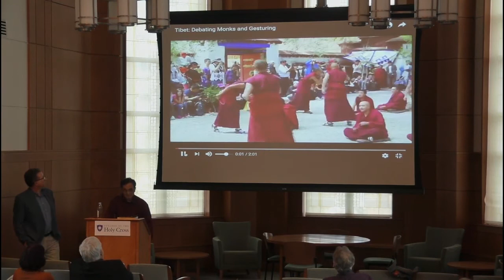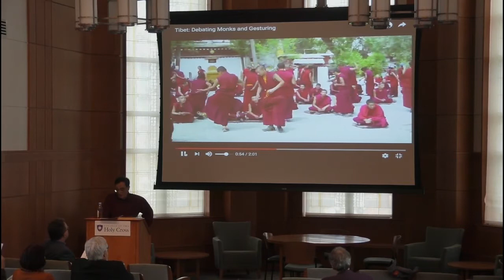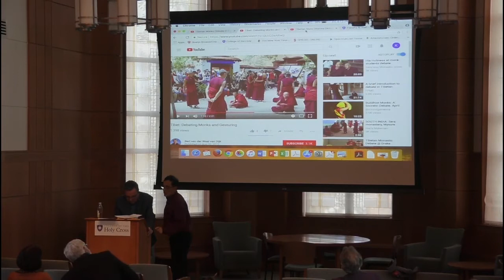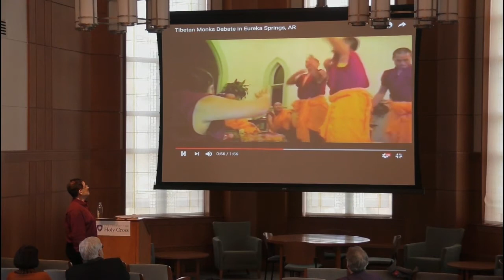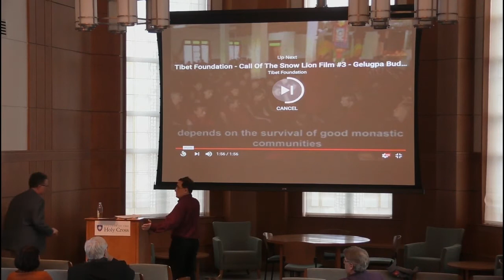Georges Dreyfus on Tibetan Debate Practices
In a talk at the College of the Holy Cross on April 20, 2018, Georges Dreyfus, Jackson Professor of Religion at Williams College, talks about debate as an essential part of Tibetan monastic education.

Dreyfus is a Tibetan Monk and the first Westerner to receive the title of “Geshe,” traditionally the highest degree awarded by Tibetan Buddhist monastic universities and presented by the Dalai Lama himself. He is author of “The Sound of Two Hands Clapping: The Education of a Tibetan Buddhist Monk” (University of California Press, 2003).